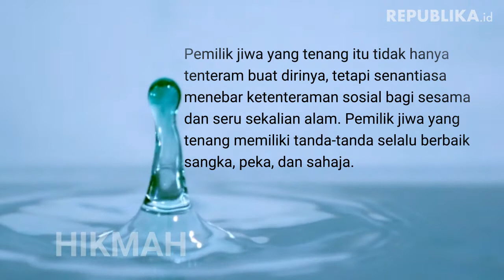HIKMAH | Menggapai Mutmainnah Oleh Asep Sahid Gatara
Mereka dipanggil Allah dengan gelar yang sangat luar biasa, yakni nafsul mutmainnah

OLEH ASEP SAHID GATARA

Kebahagiaan sejatinya menjadi milik kita yang akan segera melaksanakan ibadah puasa Ramadhan. Mengapa demikian? Karena ibadah puasa Ramadhan hanya diserukan bagi orang-orang yang beriman.